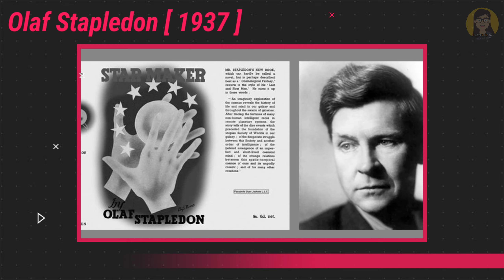एक ऐसा Alien Concept जो बदल सकता है हमारा भविष्य || Dyson Sphere || Megastructure Around The Sun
एक ऐसा Alien Concept  जो बदल सकता है हमारा भविष्य
The Ultimate Megastructure Around The Sun
Dyson Sphere
Facts By Mysterio

Your Query :-

1. How long will we be able to use our biofuels ?
2. How can we keep our future energy source available?
3. What is Dyson sphere?
4. Who first told about this concept?
5. For whom did this concept become popular
6. Why advanced alien civilization could use this concept according to Freeman Dyson? And Why?
7. Is it possible to make Dyson sphere?

Chapter :-

0:00 Biofuel Deadline ?
0:20 future energy source
0:56  Dyson sphere
1:07  concept
1:40  concept according to Freeman Dyson? And Why?
2:18 Is it possible ?
Username :- facts_by_mysterio
1. This Video has not negative impact on the original work(It would actually be positive for tham)
2. This is video is also for teaching purpose.
3. It is not transformative in nature.
4. I only used bits and pieces of videos to get the point across where necessary.